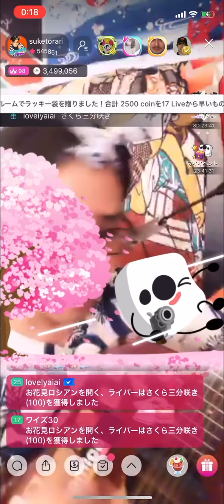お座敷！助さん！「博打打ち」